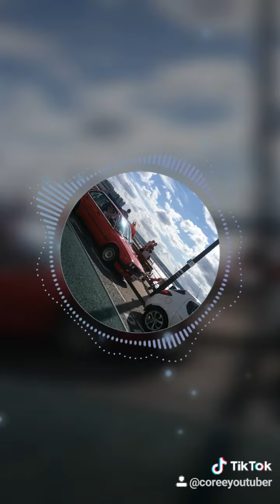27 July 2020